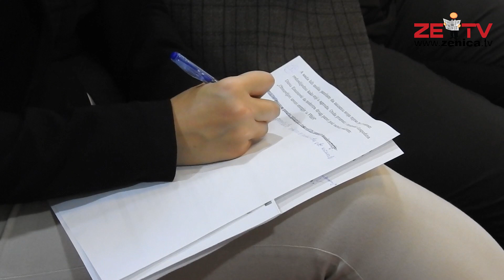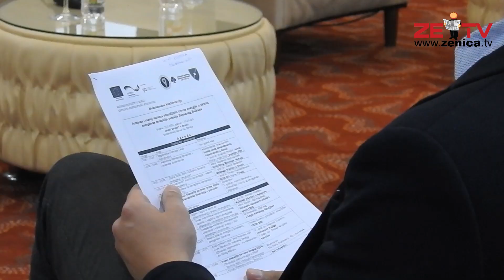U Zenici naučna konferencija o obnovljivim izvorima energije i energetskoj tranziciji